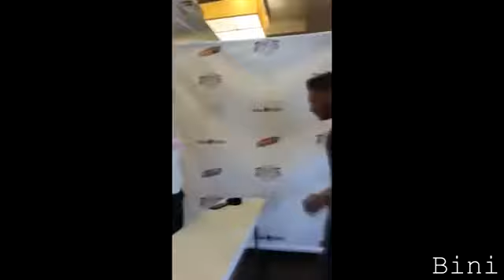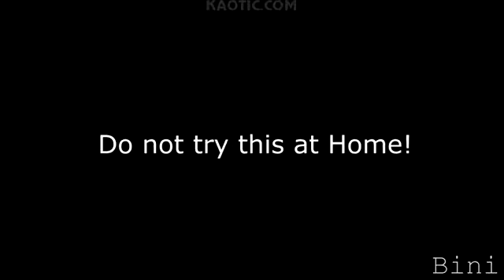STRONG MAN THAT CAN LAST SLAP CHALLENGE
Slapfest what the